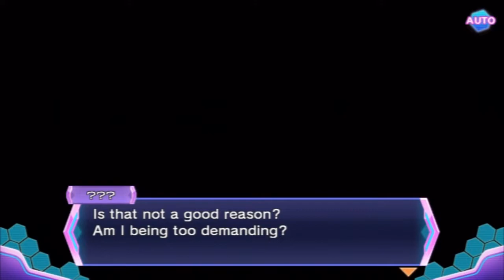Lets Blindly Play Hyperdimension Neptunia Re;birth 3: Part 3 - Kids Run Through the Street Corner